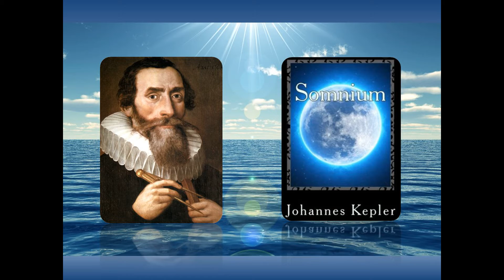Toplum ve Bilim Tarihi Podcast - 9: 1550-1630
Aydınlanma Vites Büyütüyor
İlk bilim kurgu romanını kim mi yazdı?
Jülyen takvimi nasıl pusulayı şaşırdı?
Tüm zamanların en büyük edebiyatçısı kim?
Bacon nasıl öldü?
Logaritma belası nereden çıktı?
İlk tahtelbahiri  kim icat etti?